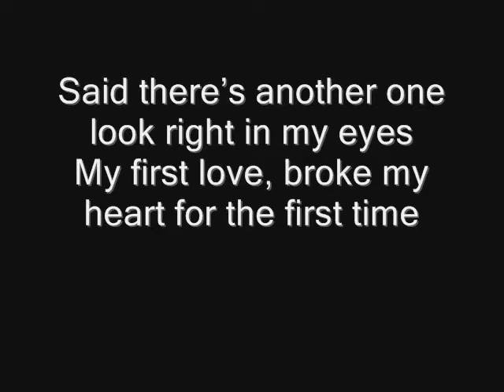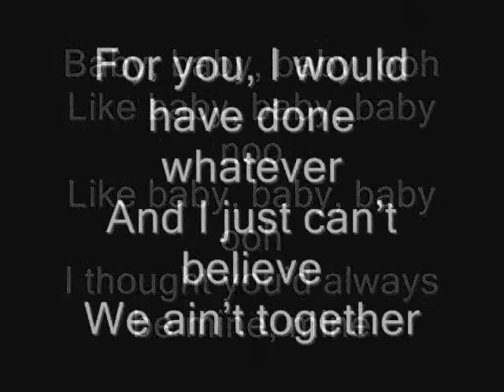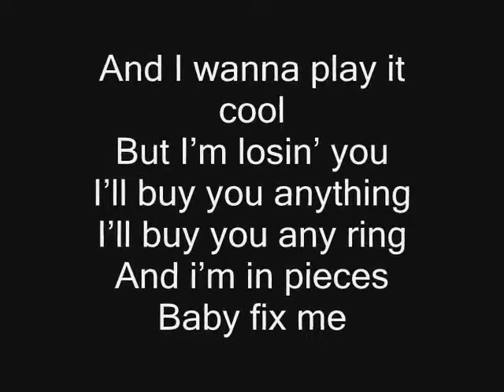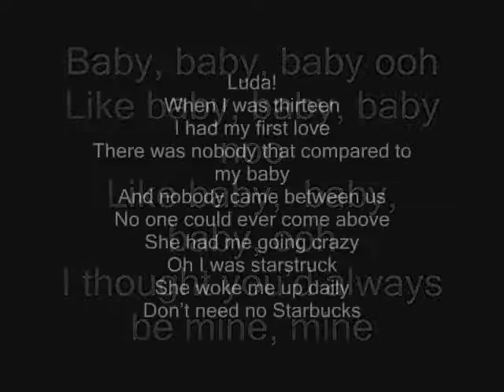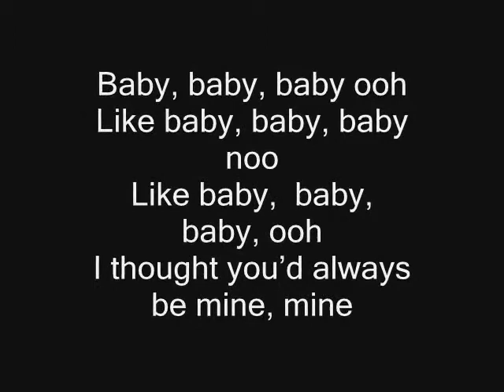Baby - Justin Bieber Ft. Ludacris Lyrics on screen [Full song Studio Version].flv